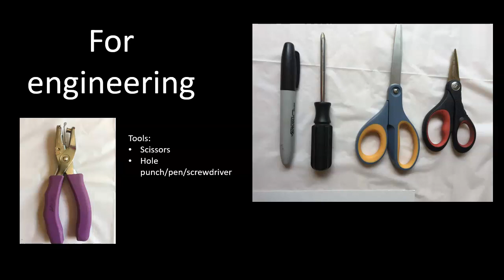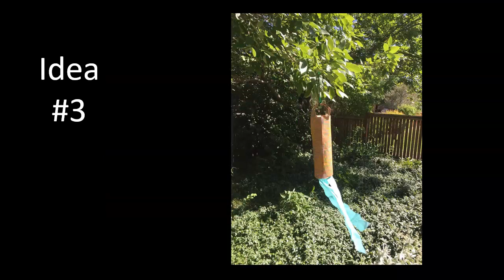Gnome Zone Weeklong Challenge: Wind Fun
An overview of the Gnome Zone Challenge: Windsocks, including inspiration for designing and creating  your own windsock!